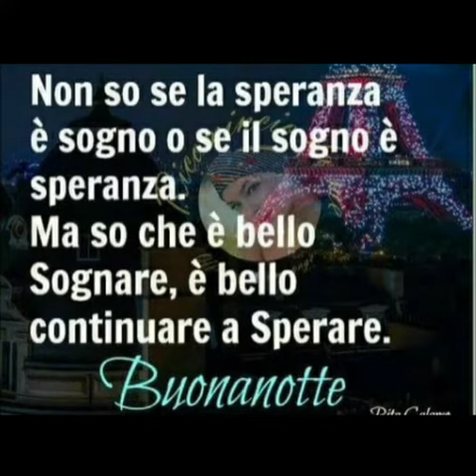NIENTE CAMBIA...SE NON CAMBI NIENTE!!!!😉😊BUONANOTTE